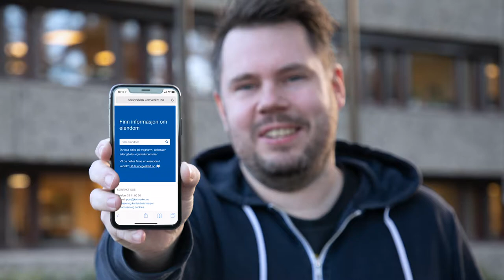Hvordan finne informasjon om eiendom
Se eiendom er en av Kartverkets mest populære tjenester. Her kan du blant annet sjekke om et bygg har ferdigattest, om det er registrert kulturminne eller forurensning der og hva som er tinglyst på eiendommen.